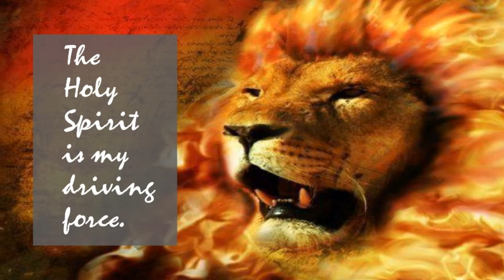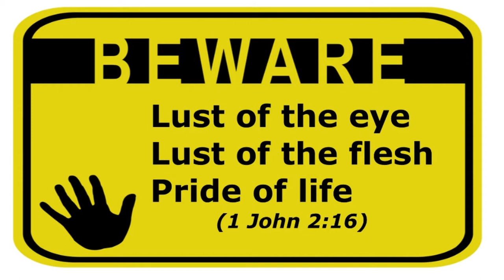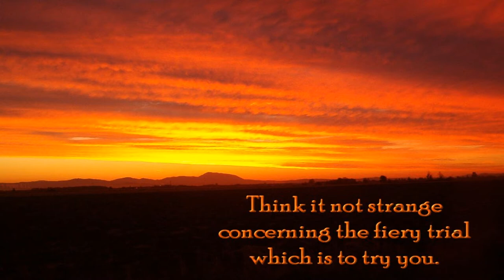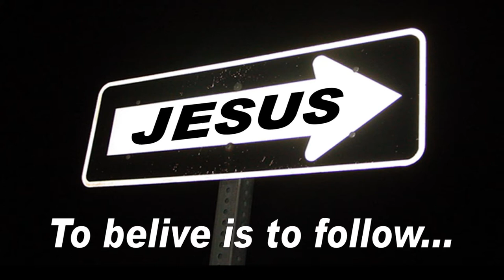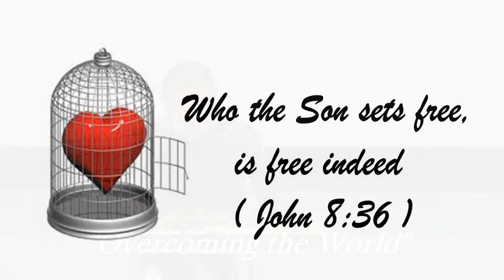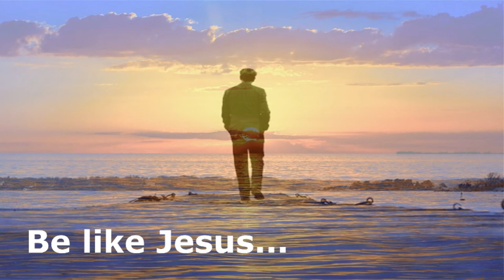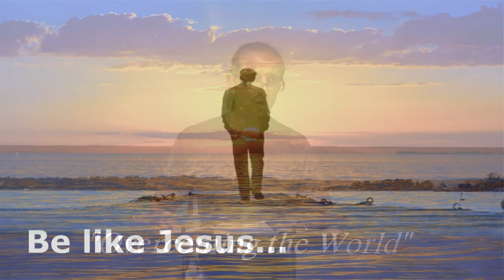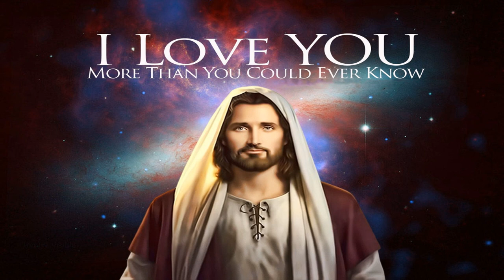Overcoming the World